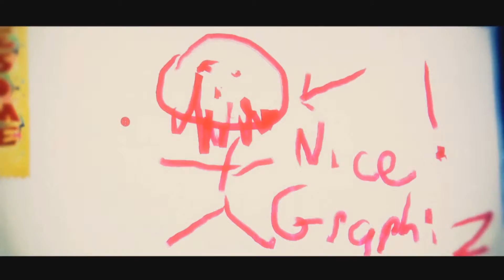Indie Tuesdays: Ms Splosion Man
And another semi classic platformer. and its a challenge.

Any and all comments are appreciated, i read them all~